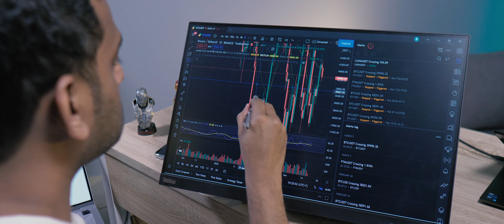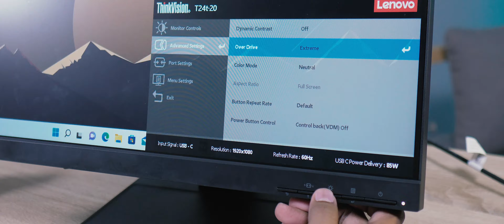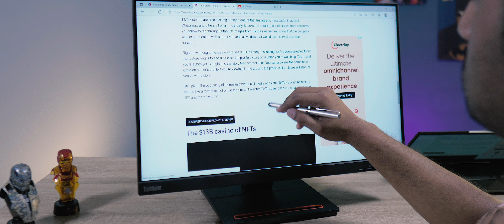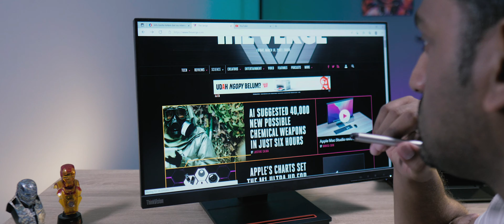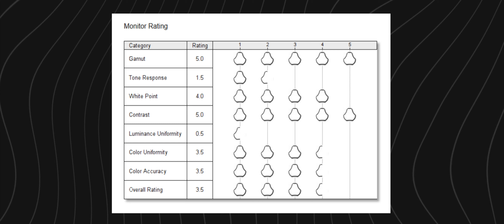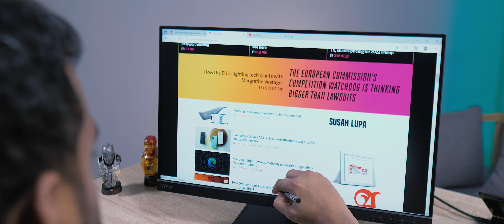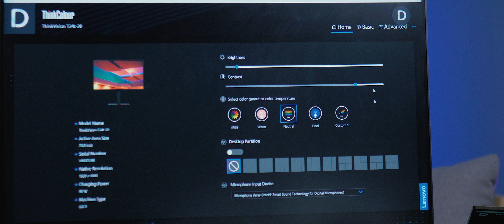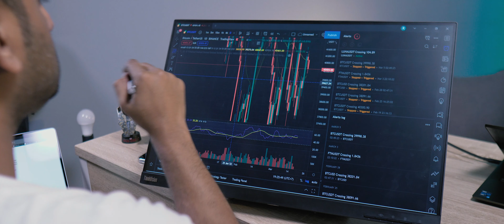Lenovo ThinkVision T24t-20 Review - Butuh Touchscreen Monitor? Ini!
Nyari monitor untuk kerja namung enggak ngebosenin, alias playful ?
Lenovo Thinkvision T24T 20, boleh dilirik. Tapi sebelum mengambil keputusan, tonton review K2G sampai habis. Supaya tau, apa kekurangan dan kelebihannya, dan yang terpenting cocok gak dengan kebutuhan kalian.  (Bahasa Indonesia)

Spec :
IPS-WLED
23.8"
16:9
1920x1080
99% sRGB / 8 Bit / 16 Mil
1000:1
25 W Typ. 150 W Max.
USB Type-C Gen 1 (DP1.2 Alt Mode), HDMI, DP (all included)
4x USB 3.2 Gen 1 (1x BC 1.2)